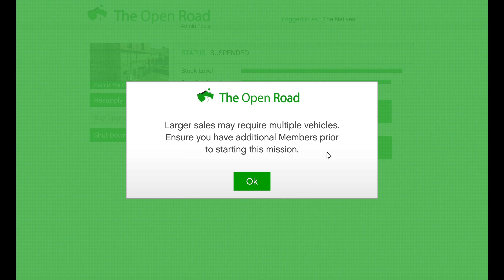How to reach $177,635,838 on Counterfeit cash using motorcycles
Selling Counterfeit cash with the troops and reaching $1,400,759,582.